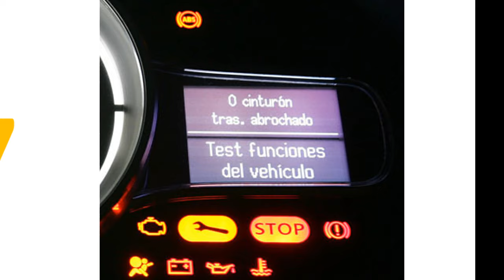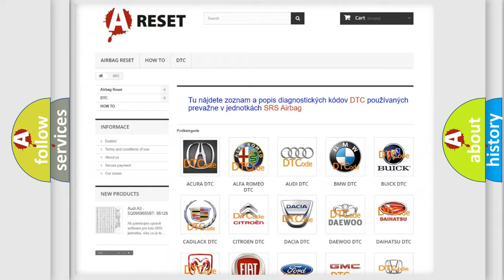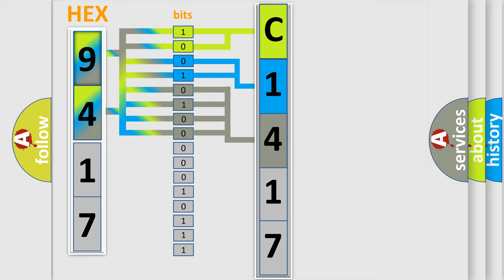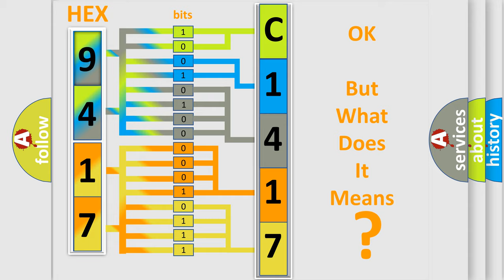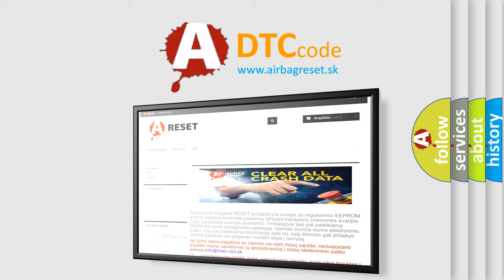DTC Jeep C1417-78 Short Explanation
Contents:
0:21 Basic DTC analysis according to OBD2 protocol standard.
1:48 Insight into programming
2:58 A diagnostically understandable description of the Diagnostic Trouble Code
3:05 Basic error definition

Make:
Jeep
Code:
C1417 78
Definition:
A or T TO M or T CODIFICATION
Description:
ENGINE SPEED OVER 2200 RPM,AND THE PCM DETECTED THE A or T TO M or T CODIFICATION INPUT WAS "OFF" WITH THE GEAR SWITCH "ON",OR THAT THE A or T TO M or T CODIFICATION INPUT WAS "ON" WITH THE GEAR SWITCH INPUT "OFF". POSSIBLE CAUSES:A or T TO M or T CODIFICATION INPUT
Failure Type: